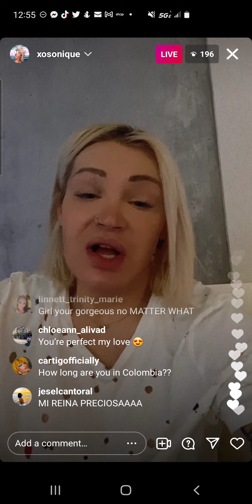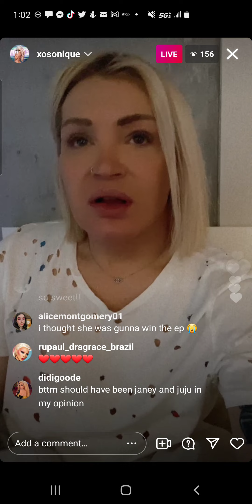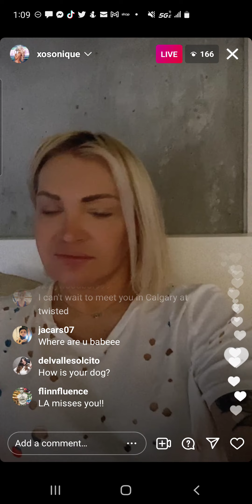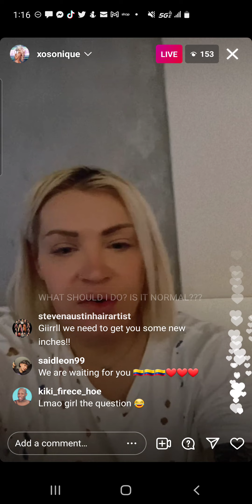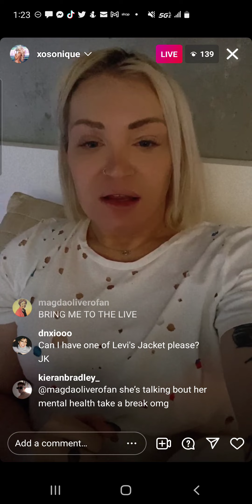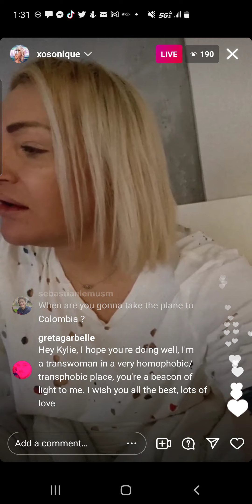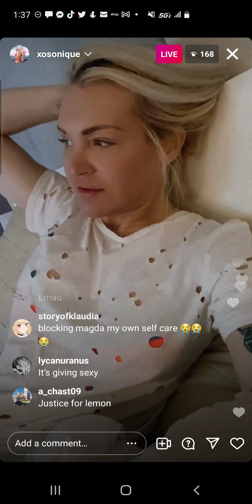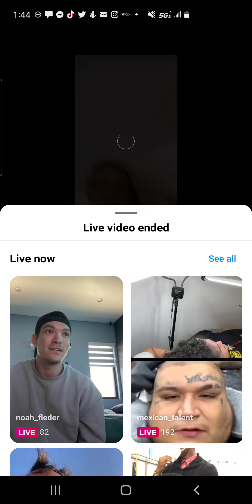kylie sonique love - rpdr s2/as6 - instagram live - wednesday, 2 february 2022